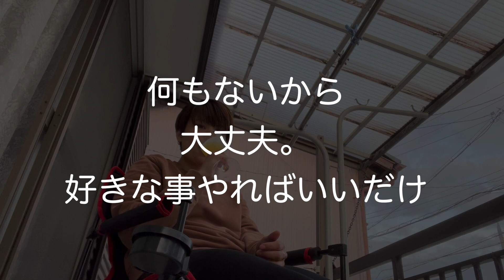帰国して２ヶ月、私語る。”バンクーバーのビールが届いた！”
カナダのクラフトビールを通販で楽しもう！！

次は地元の友達とバンクーバーのクラフトビールを飲みます！
楽しみだなー！

風の時代の動画はこちら！

お友達のUka（ゆかさん）がわかりやすく解説してくれてます！
一番おすすめの動画なので見てね！！

ゆみねむ
ほしいものリスト公開中です！

革製品を手作りしてネットショップで販売してます！